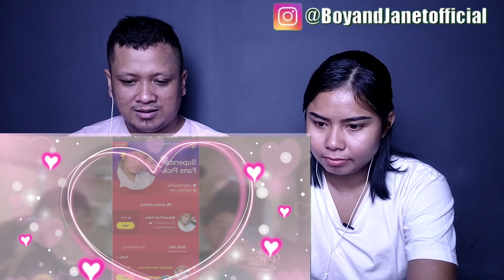ONYO SANG PEWARIS TAHTA THE ONSU YANG MANJA DAN DI GENDONG AYAHNYA - SEHARIAN TEMANIN AYAH